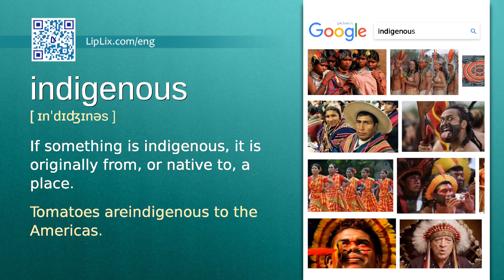Indigenous : C2 level english vocabulary lesson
In this english video we will see what the word "Indigenous" means. It's an English word from C2 level vocabulary list.

The word is "Indigenous", meaning is: "If something is indigenous, it is originally from, or native to, a place." and example is: "Tomatoes are indigenous to the Americas.".